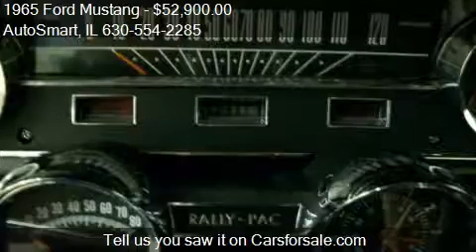1965 Ford Mustang for sale in Oswego, IL 60543 at the AutoSm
This 1965 Ford Mustang is for sale in Oswego, IL 60543 at AutoSmart.
Engine:  5.0L/302
Transmission: Manual
Color: Wimbledon White
Mileage: 0
Contact AutoSmart 39 Stonehill Road Suite E Oswego, IL 60543 to test drive this 1965 Ford Mustang  today.